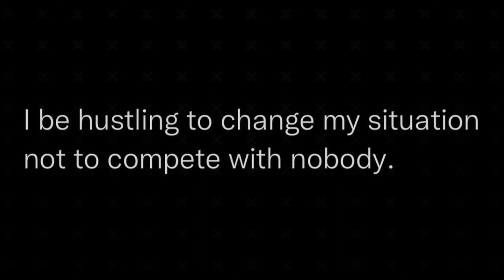Never Let Anyone Tell You That You Cant Be A Content Creator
You ARE An Influencer/Content Creator! Pick Up That Phone And Shoot! You Have A Voice Too, And Noone Can Tell You Different.